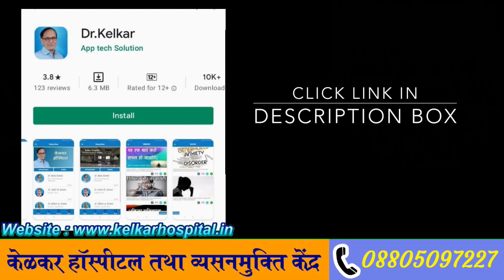Sex In Periods - Right Or Wrong | Dr. Deepak Kelkar (MD, MBBS)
Is video me  aaj periods me oral sex karna chahiye ya nahi iske bareme jankari denge . periods me sex karna nahi chahiye , kyoki periods me oral sex karne se  infection ho sakta hai.  lekin dono bhi partner ki icha agar hai to aap periods me bhi sex kar sakte hai, periods me oral sex , ya sex karna hai to aap  dental dam use kar sakte hai . denatal dam use karne se koi bhi
infection  nahi hota .

• Psychiatrist
• Hypnotherapist
• Psychotherapist,
• De-addiction Specialist
• Sexologist